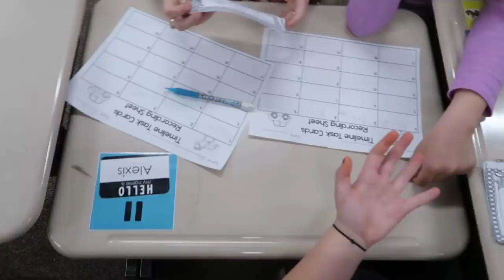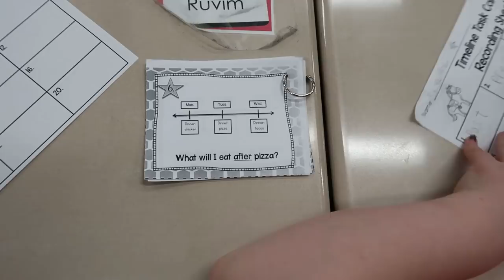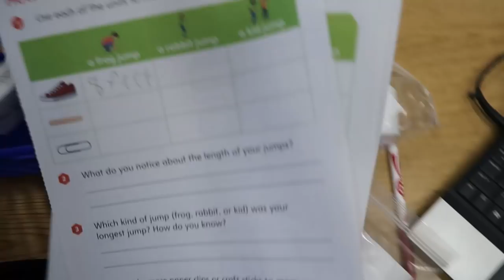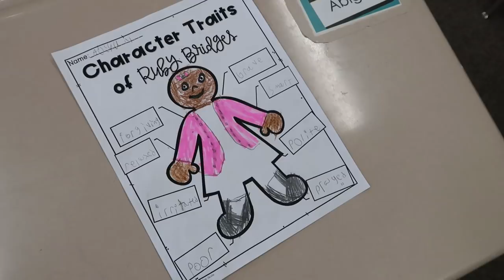Not Sure About This Yet | That Teacher Life Vlog 2018 | 2nd Grade Class